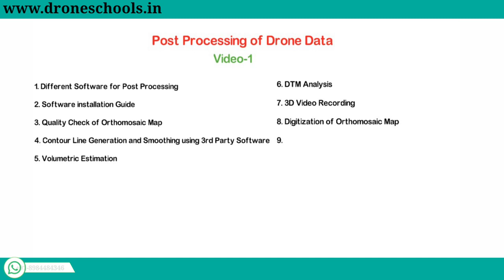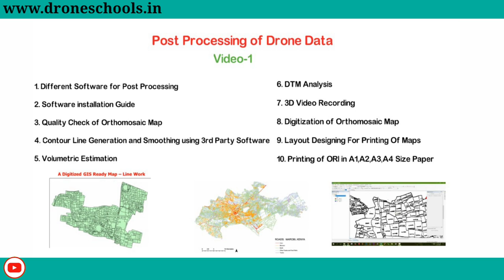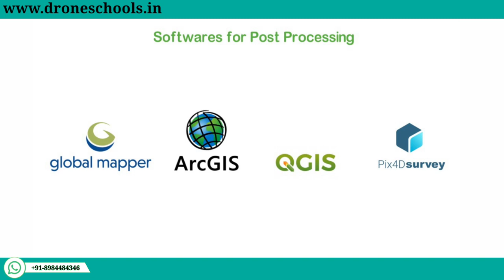Drone mapping Guide - Post Processing of Drone Data || Digitization || Volumetric Estimation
.Enroll for the full course here.

1- BOYA MIC
2- Tripod
3- Tripod Mini
4- Voice Recording Mic
5- Green Screen
6- LG Monitor
7- Nvidia GeForce

.VIDEO-1.
Drone Pilot Training Video-1 || Geographic Coordinate System || Mean Sea Level

2- Image processing and 2d and 3D model building using drone -

3- Learn to Professionally GeoTag Your Drone Video in Hindi